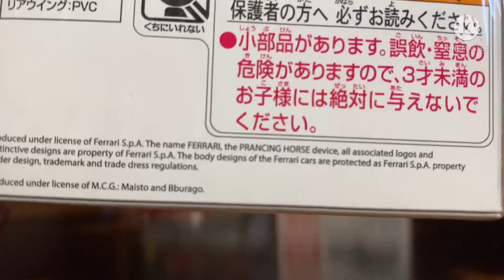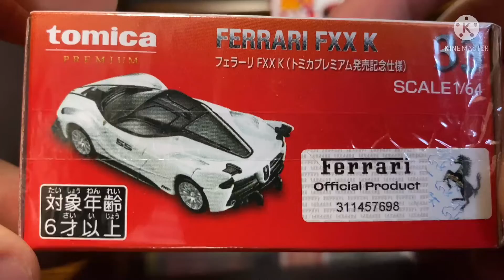『通常盤とは対照的な真っ白なボディーカラーを見に纏ったFXX K！ボンネットのイタリアの国旗が最高』2022年1月新作トミカプレミアムNO33フェラーリFXX K［トミカプレミアム発売記念仕様］